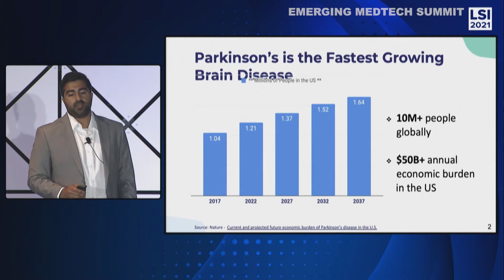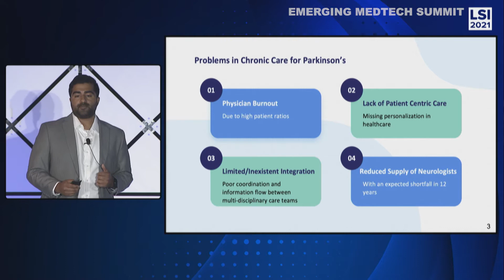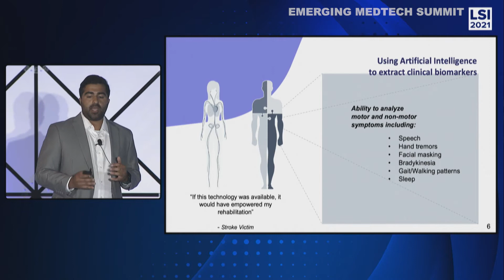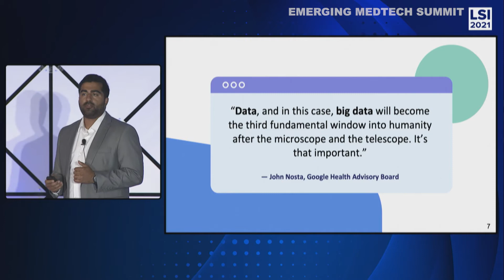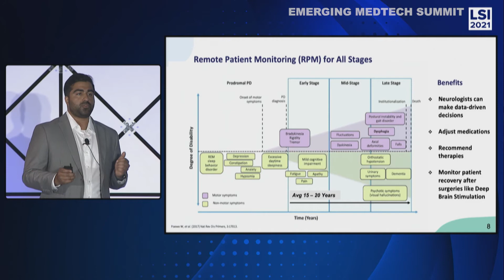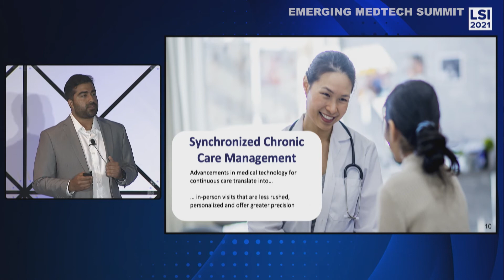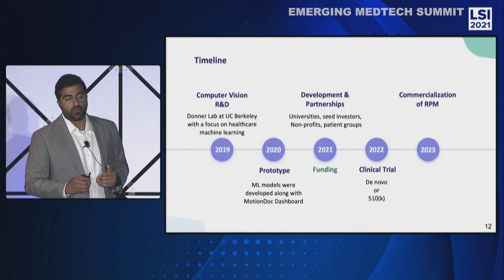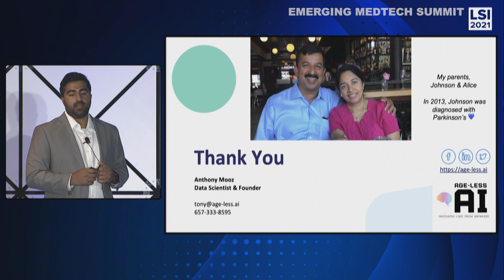Anthony Mooz, Data Scientist & Founder of Age-Less AI || LSI 2021 Emerging Medtech Summit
Anthony Mooz, Data Scientist & Founder of Age-Less AI, was a presenter at the LSI2021 Emerging Medtech Summit, where they were featured to an audience of active investors and strategic partners.

The LSIUSA22 Emerging Medtech Summit will feature medtech start-ups that are raising capital and seeking strategic partners. This event is scheduled for March 15-18, 2022 at the Waldorf Astoria, Monarch Beach Resort in Dana Point, CA. Details can be found